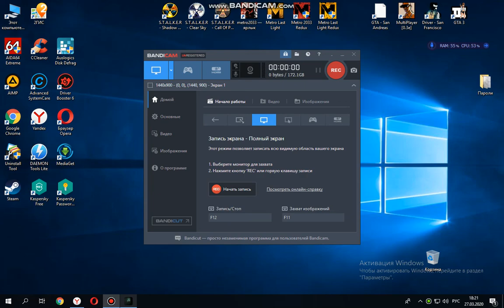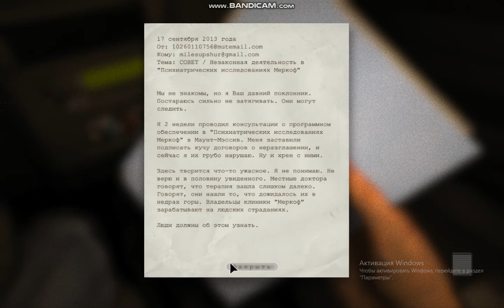outlast прохождение без коментариев приезд в Маунт Мессив часть 1